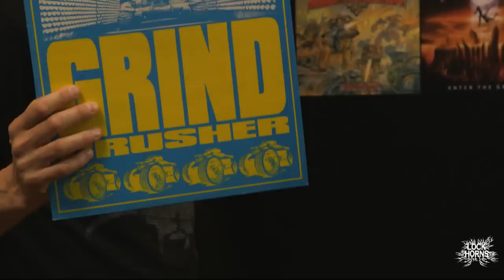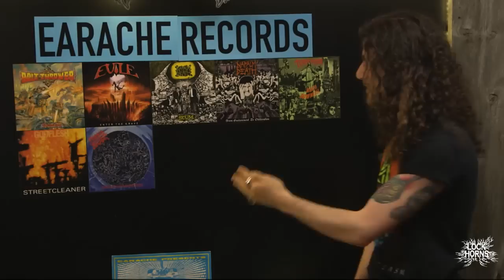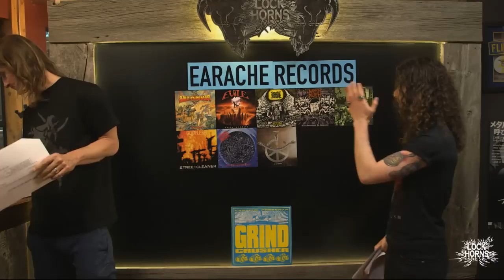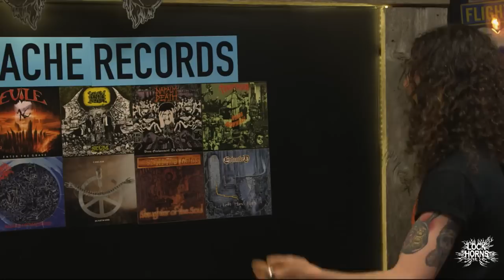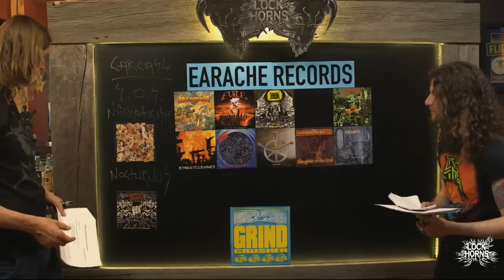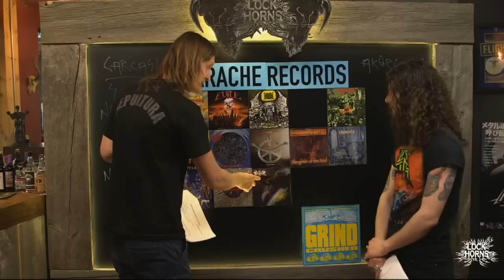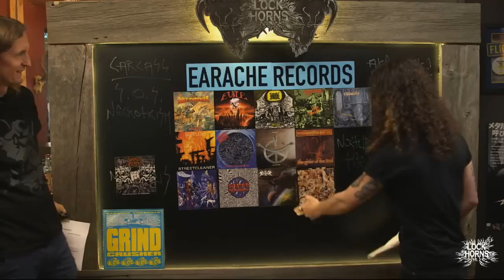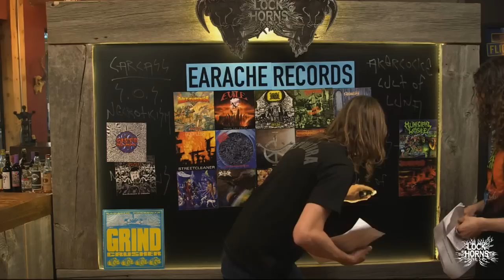Earache Records Essential Albums debate with Daniel Dekay | LOCK HORNS (live stream archive)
LOCK HORNS: ESSENTIAL EARACHE RECORDS ALBUMS debates the Top 15 most important records from this legendary extreme metal label, hosted by BangerTV's Sam Dunn and Daniel Dekay Join us LIVE on Thursday May 10 at 4pm EST. But don't forget: come ready to fight!